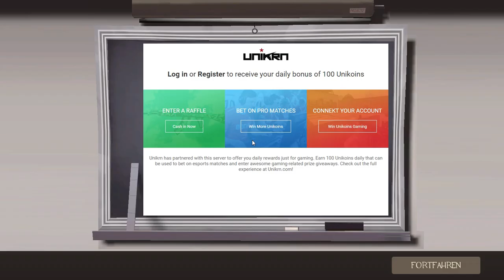Team Fortress 2 MVM MADNESS! ( Teil 2 )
Heute zeigen wir euch wie mann in tf 2 mvm in das Roboter team kommt.